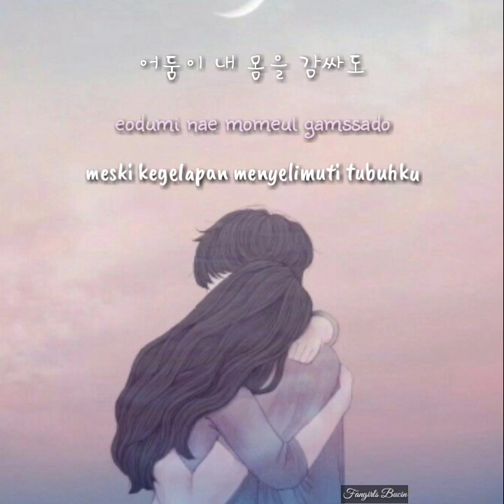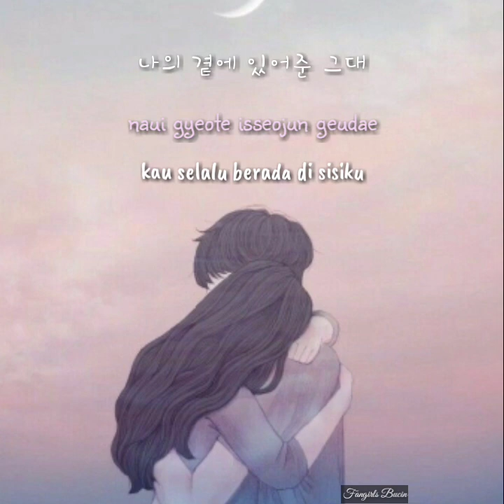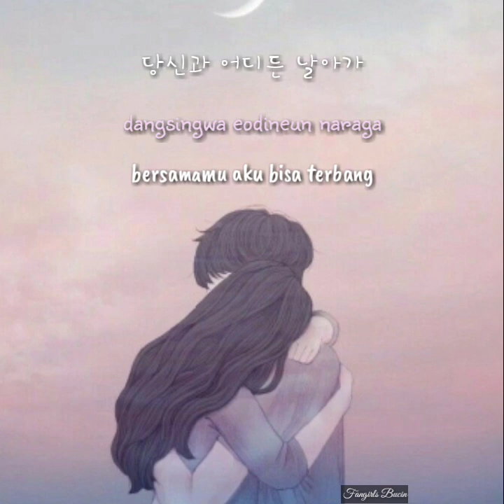[Han/Rom/Indo] Chai (이수정) - Oh My Angel (ost Angel's Last Mission : Love Part2)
Angel's Last Mission: Love OST Part 2